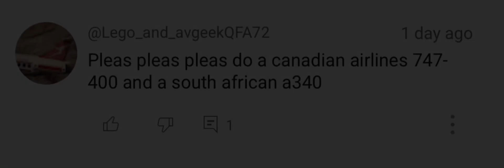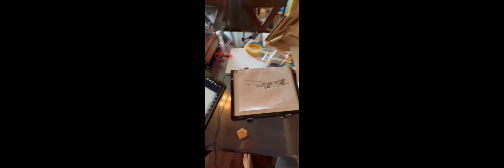here is your Canadian airlines 747 and your South African airlines a340! 😌